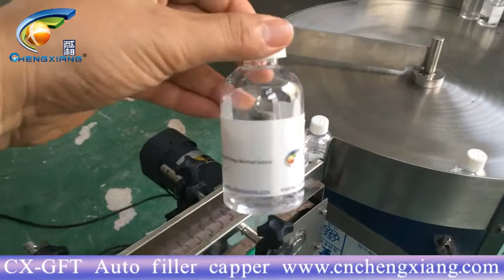CX-GFT High accuracy automatic e-liquid bottle filling capping labeling machine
Model: e liquid filling machine,filling capping labeling machine
Jona(Sales )

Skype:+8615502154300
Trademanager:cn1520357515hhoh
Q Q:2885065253